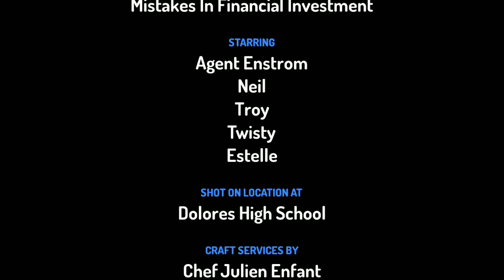common financial mistakes in life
In this video i am explaning about common mistakes we do in our financial investment. like not filling income tax,  stop sip in middle,    not make early investment,  dont know about term insurance, life insurance, health insurance. by this video you can observe some common mistakes and learn from them. subscribe my channel swapnil wealth mantra. follow my page on fb.